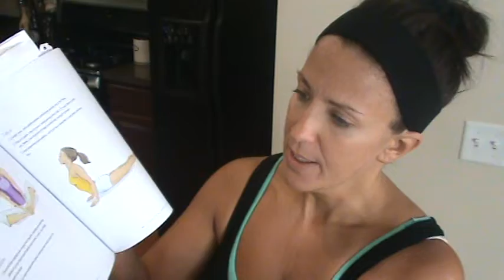Kelly Olexa VLOG 8.16.11